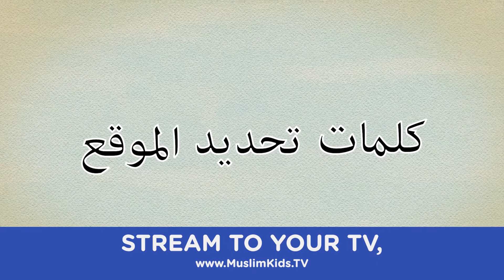Best Learning Arabic Series| Learn Arabic | Race to Read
Children learn the best traits and character from the Prophet Muhammed (Peace be Upon Him).